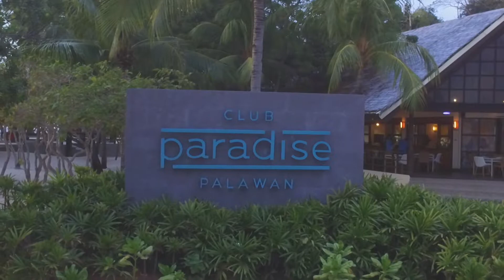Philippines 2018 **Sneak Peak**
**Sneak Peak** full video coming soon!

We went back home for a month, can't wait to share to our friends all the places we went and saw!